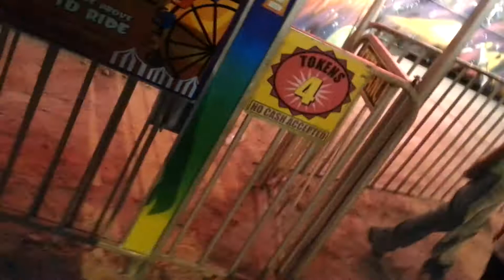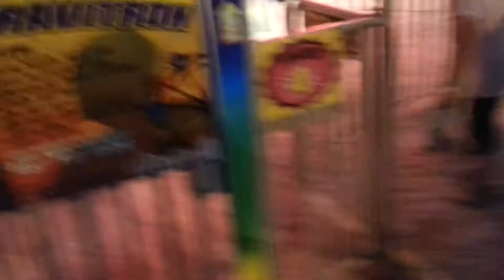Gravatron carnival ride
Logandale, Nv. County Fair April 2013